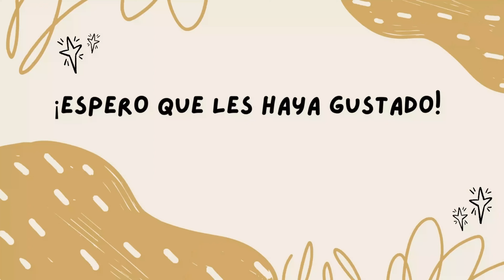¿THIS OR THAT? mejores productos | en qué gastar y en qué no 🫧🛍️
Hola! Bienvenidos a mi canal. En el video de hoy les traigo un "This or that" comparando productos o tipos de productos. Espero que les guste! Díganme si les gustaría ver más videos de esta sección.

No se olviden de seguirme en mi instagram (jaz.vainilla) y en mi TikTok (chicavainilla) para más contenido! Gracias :)